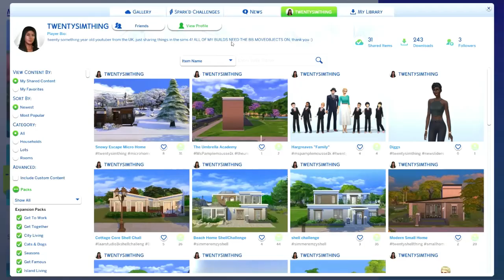Can I Make The Umbrella Academy??? | Speed Build w/ Me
Helloooo, all you little lovelies! Here's my entry for @ms_pamplemousse_gaming challenge, which you can find by inputting this username :)

The challenge was to create either a character(s) or a building from a tv show (or both!), so my partner made the family, while I made the academy itself. I used a screenshot of the dancing scene from the first episode of the first series as inspiration and I think it turned out really well! (There are screenshots at the end to compare the actual scene with my replica, so you can be the judge for yourself :)) You can also find this build (without any walls missing) in the gallery, so you can pretend you're in the Umbrella Academy since there's still not much travelling haha.

But its a New Year and I'm ready to get back into it!!

Bye bye.

Gallery ID: twentysimthing
Gallery ID: MsPamplemousse